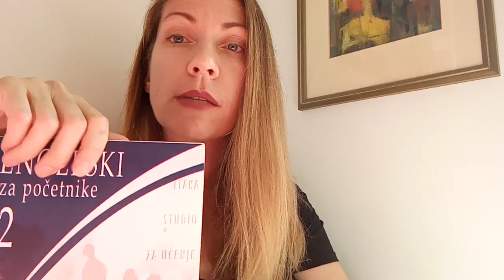Lekcija 037, 038, 039 - Connectors, Time and Place Prepositions - Kurs engleskog jezika